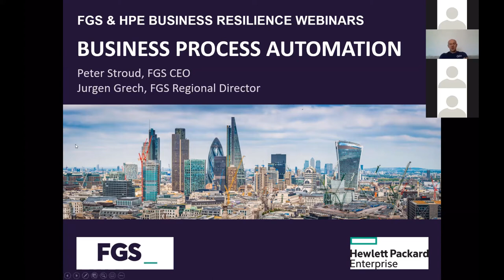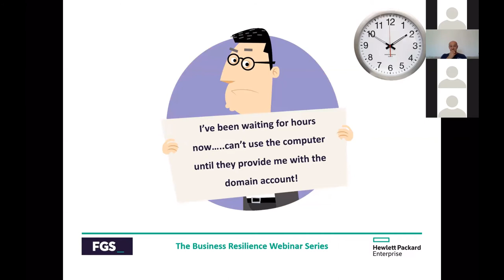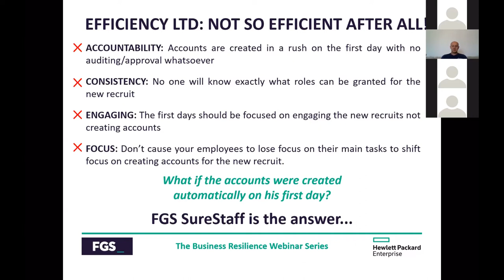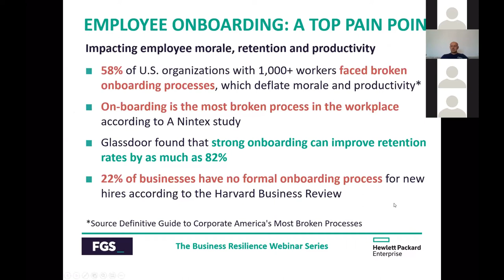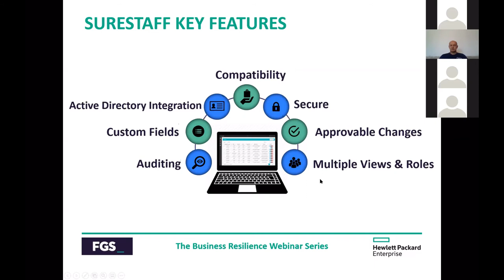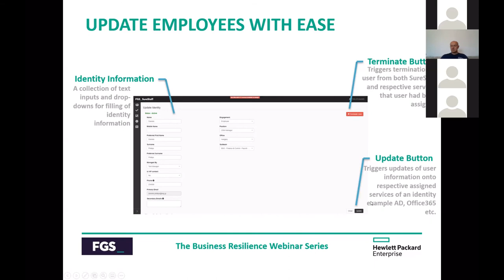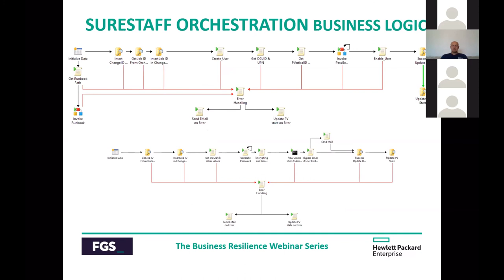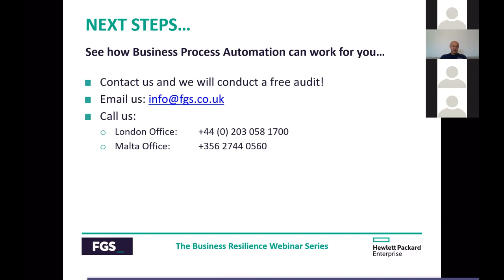FGS - Business Process Automation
FGS show you how automating and optimising existing processes can improve efficiency while cutting out expense.